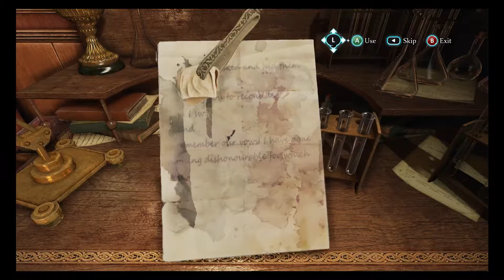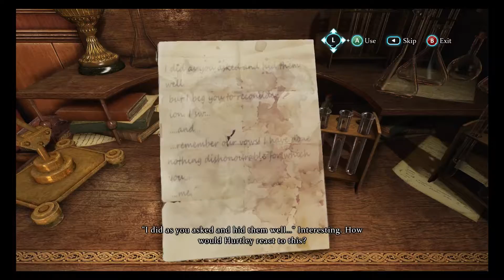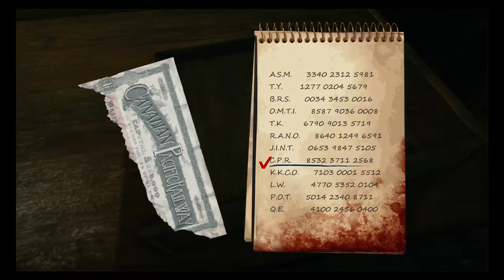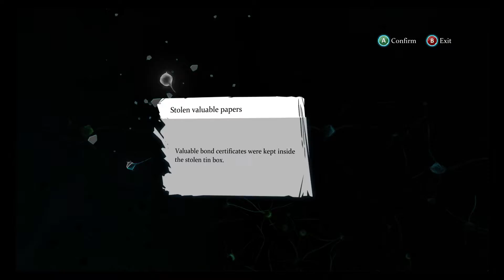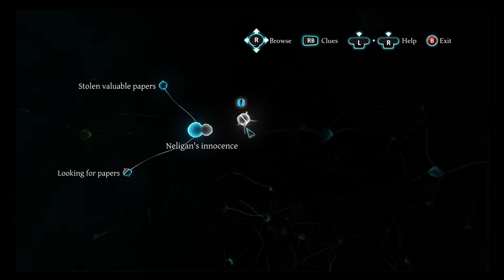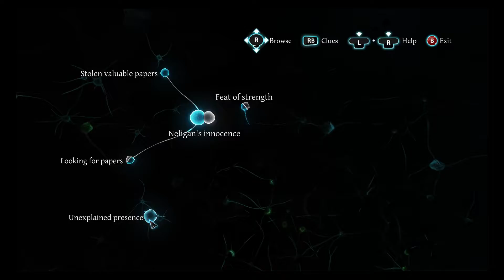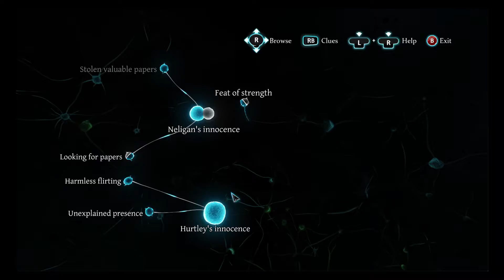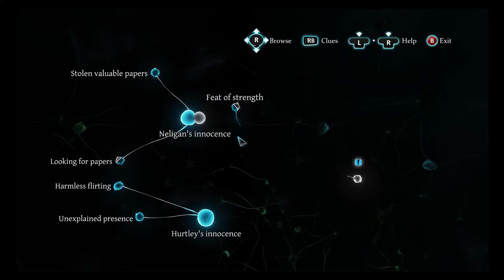Sherlock Holmes : Crimes and Punishments - The Fate of Black Peter - Part 3